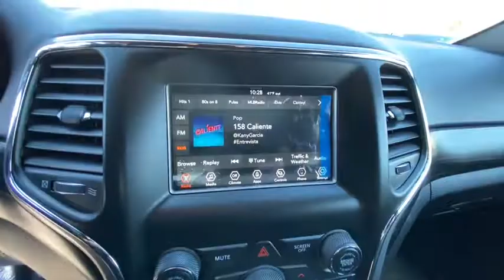2021 Jeep Grand_Cherokee Reno, Carson City, Northern Nevada, Sacramento, Elko, NV MC600900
Velvet Red Pearl Coat New 2021 Jeep Grand_Cherokee available in Reno, Nevada at Lithia Chrysler Jeep of Reno. Servicing the Carson City, Northern Nevada, Sacramento, Elko, NV area.
2021 Jeep Grand_Cherokee Laredo E 4x4 - Stock#: MC600900 - VIN#: 1C4RJFAG0MC600900

Dual Zone A/C Keyless Start Blind Spot Monitor Smart Device Integration Apple CarPlay ENGINE: 3.6L V6 24V VVT UPG I W/ESS Hitch TRAILER TOW GROUP IV Aluminum Wheels. Laredo E trim Velvet Red Pearl Coat exterior. SEE MORE! KEY FEATURES INCLUDE: 4x4 Back-Up Camera iPod/MP3 Input Bluetooth Aluminum Wheels Keyless Start Dual Zone A/C Blind Spot Monitor Apple CarPlay Smart Device Integration. Rear Spoiler MP3 Player Keyless Entry Privacy Glass Steering Wheel Controls. OPTION PACKAGES: TRAILER TOW GROUP IV Rear Load Leveling Suspension 180 Amp Alternator 7 & 4 Pin Wiring Harness Class IV Receiver Hitch ENGINE: 3.6L V6 24V VVT UPG I W/ESS (STD) TRANSMISSION: 8-SPEED AUTOMATIC (850RE) (MAKE) (STD). OUR OFFERINGS: At Lithia Chrysler Jeep of Reno our first and foremost goal is to make your car-buying and ownership experience better than any other youve had near Carson City Auburn CA Sparks and beyond. And prepare to have your expectations exceeded. Price does not include $449 Dealer Doc fee taxes and license fees. Price contains all applicable dealer incentives and non-limited factory rebates. You may qualify for additional rebates; see dealer for details.